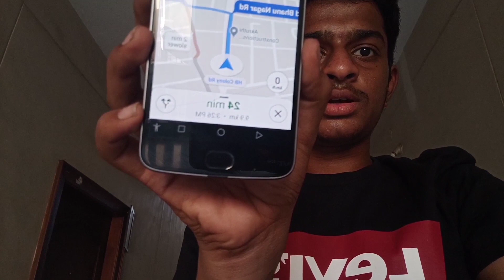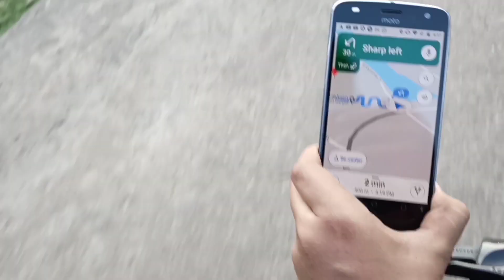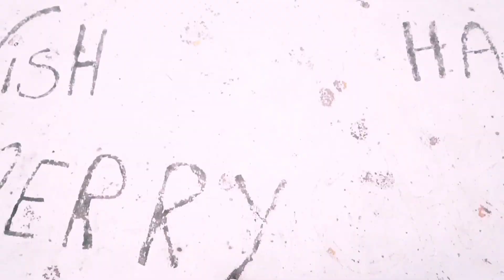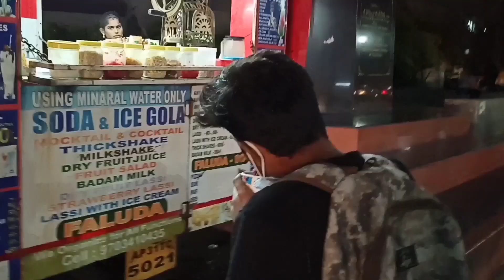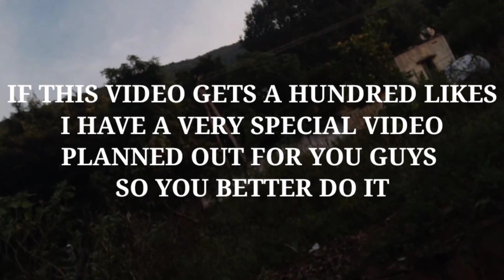Visited The Battle Hill church by Leila Ross Wilburn...!!😱